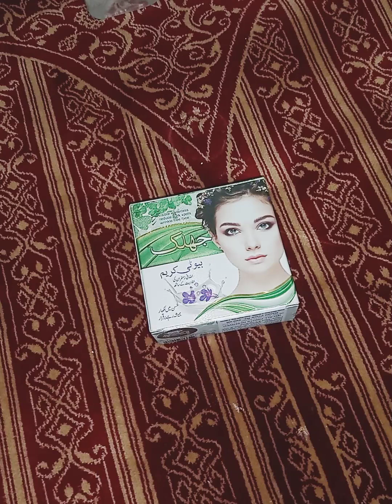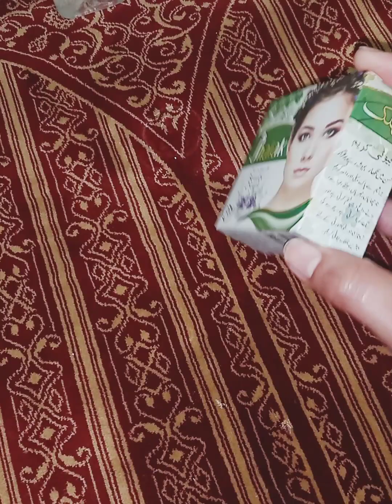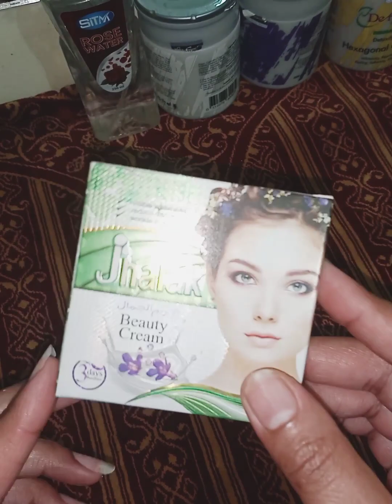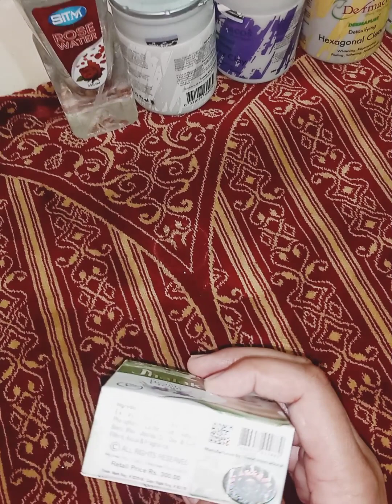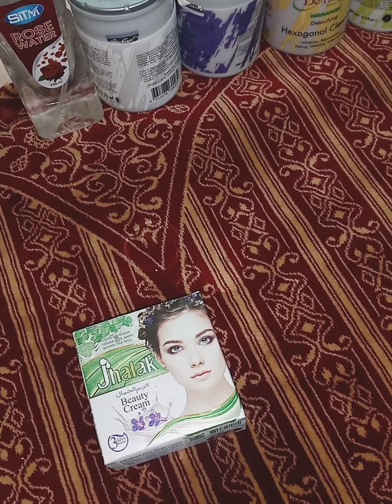jalak Beauty whitening cream review|| Fake/original